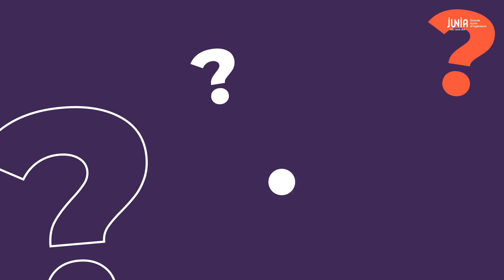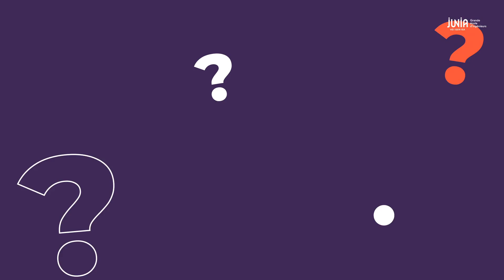L'expérience de Caroline, apprentie-ingénieure en paysage JUNIA ISA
Caroline est apprentie dans le cycle ingénieur en paysage de JUNIA ISA à lille. Elle nous raconte les points forts de cette formation, le lien avec l'entreprise et les valeurs de l'ingénieur paysagiste.